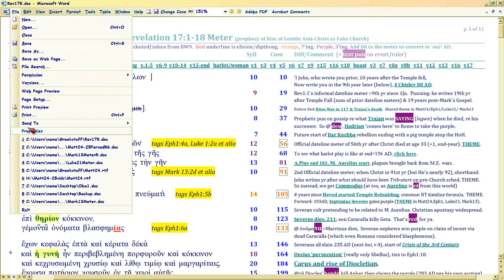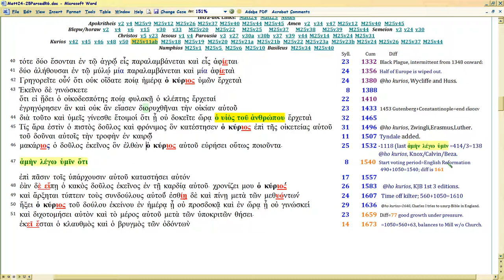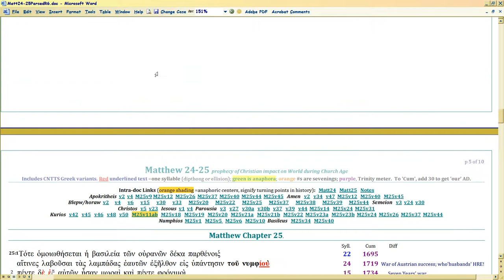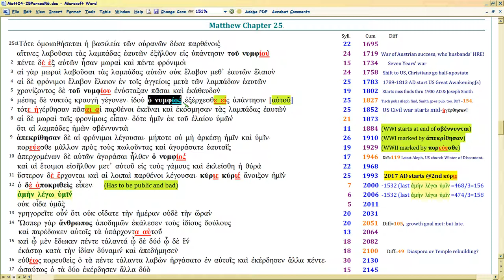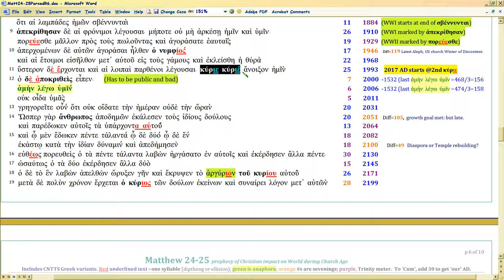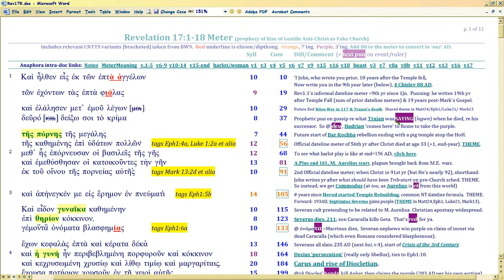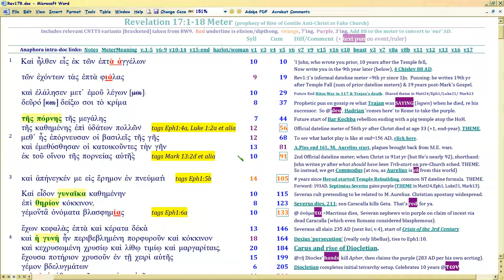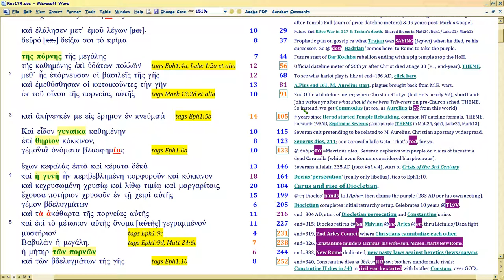Revelation 17 Sarcasm Tour 1/12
Watch in 1080p. Now let's see the same sophistication as shown in Matt24-25 and Mark 13, in Rev17, how it SEVENS and then uses ANAPHORA KEYWORDS to denote emperor deaths, historical trends.

REVELATION 17 TELLS YOU EXACTLY WHO THE ANTICHRIST IS.. it's CHURCH.  More specifically, an attempt to unite Church and State, which is just what Trump's 'Christians' (calling themselves 'Seven Mountains' no less!) are seeking RIGHT NOW.

So let's see how Rev17 charts the FOUR PRIOR TIMES Satan tried to do this same thing.. with biting sarcasm.

THEME and outline for all chapters based on Matt24:3, disciples' question keywords: sign, 'you' (real Christ), 'appearing'.  Christ answers thesauretically (i.e., Numbers 6, He appears to you via His Word).